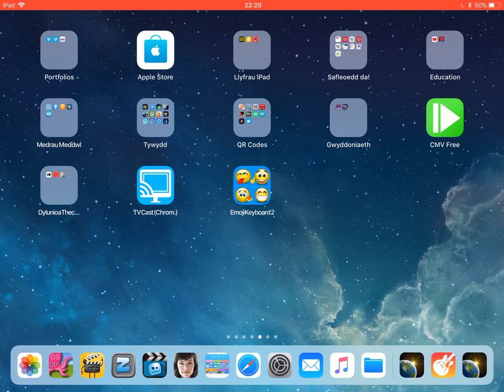Education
Cyfansoddi gyda Garageband Rap Bwyta'n Iach !